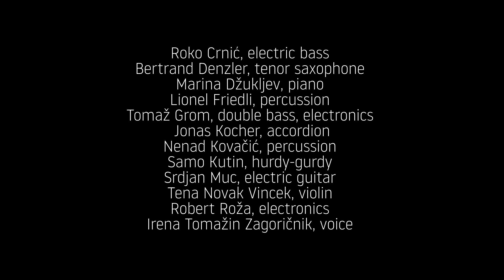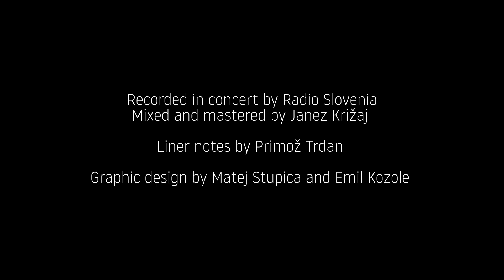Bertrand Denzler "Ubiquité" by Šalter Ensemble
From the CD/Digital Download
Štiri Dela

Roko Crnić, electric bass
Bertrand Denzler, tenor saxophone
Marina Džukljev, piano
Lionel Friedli, percussion
Tomaž Grom, double bass, electronics
Jonas Kocher, accordion and artistic direction
Nenad Kovačić, percussion
Samo Kutin, hurdy-gurdy
Srdjan Muc, electric guitar
Tena Novak Vincek, violin
Robert Roža, electronics
Irena Tomažin Zagoričnik, voice

Recorded in 2019, released on Bruit Editions in 2021